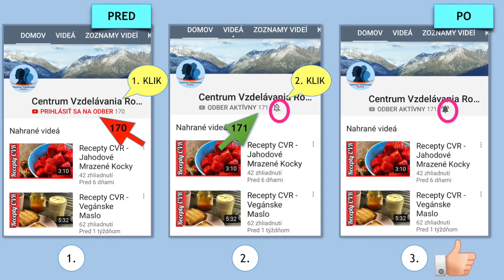Recepty CVR - Granola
Ingrediencie:
1 pohár = 250 ml

3 pohare vločiek celých (ja mám z TESCA, žltý sáčok)
1 pohár nelúpaných mandlí - môžu byť aj iné orechy
1 pohár struhaný kokos. Ja som dala necelý - cca 2/3 pohára
5 PL sirup agáve, môže byť aj javorový sirup, nie med.
2 PL arašidová pasta alebo maslo
2 PL lanové semienka
2 PL sezam
2 PL kokosový olej
Sušené brusnice a hrozienka